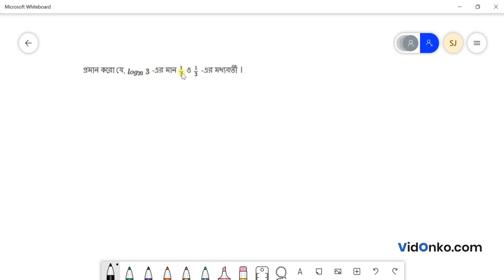Madhyamik Class 9 Maths Book Solution in Bengali - K C Nag Anushiloni Question: 7.7(c)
Get free Maths book video and PDF solutions in Bengali for K C Nag. Free answer and explanation through video for question 7.7(c), of Chapter Logarithm from K C Nag followed for Class 9, West Bengal Board of Secondary Education (WBBSE).